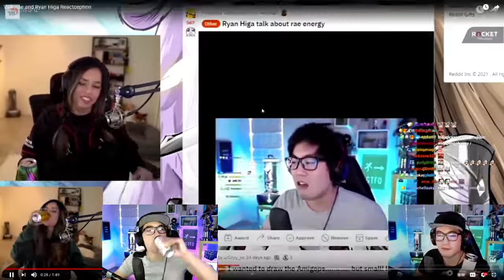Ryan reacts to Rae reacting to Ryan reacting to Rae reacting to Ryan 's impersonation of Rae !!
This channel is a dedicated youtube channel for my favourite Youtuber/Twitch streamer Ryan Higa.

If you take anything from here, please make sure to refer to Ryan and his twitch channel (itsRyanHiga). Everything goes back to the original owners.